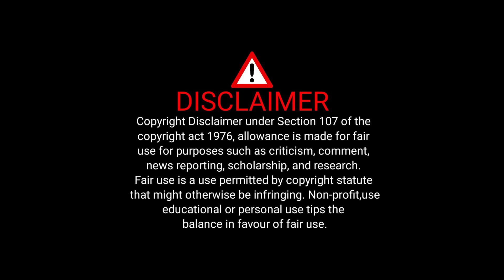டெல்லியில் ரவீந்திரநாத் வைத்த வேட்டு!மாட்டிக்கொண்டு முழிக்கும் எடப்பாடி!மானம் கப்பலேற போகுது டோய்!